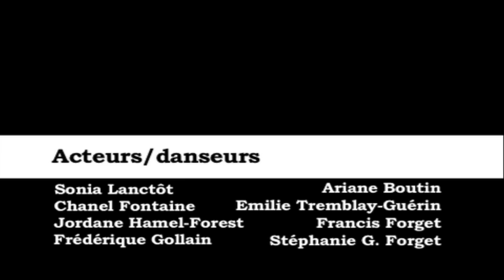Hold It Against Me (Vidéoclip Amateur)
Projet amateur parce qu'on aime ça faire des projets vidéo!
On donne le copyright de la chanson a Britney Spears.
Le reste est ENTIÈREMENT fait maison!